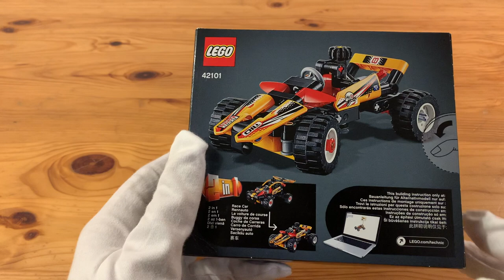LEGO TECHNIC 42101 Buggy - BrickYourOwn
In this second video we are building the LEGO TECHNIC 42101. It's 2-in-1 set to build a buggy or race cart. The set contains 117 LEGO pieces.

Also leave a comment what should be build in the next video.